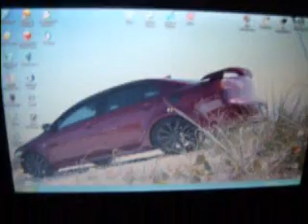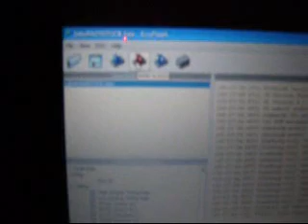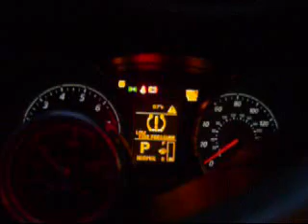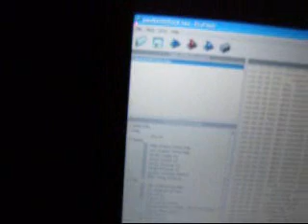tactrix and ecu flash 2009 ralliart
Sorry for my heavy accent and blurry video,, thats the best it can get until i invest in better camera..

Demo of how to load maps ( ROMS ) on 2009 ralliart using tactrix cable open port 2.0 and ecu flash